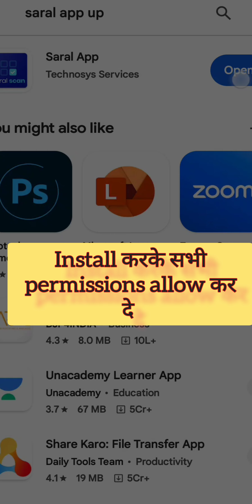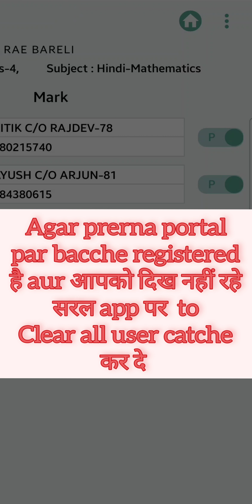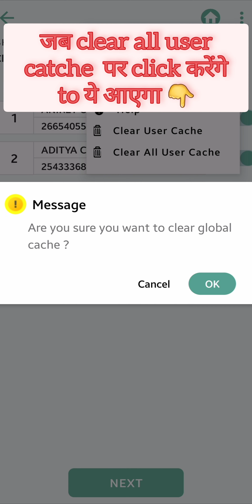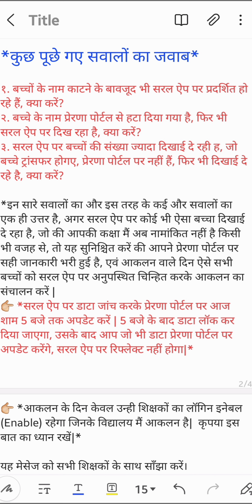SARAL ऐप पर सभी बच्चों का डाटा नहीं दिख रहा,स्कूल का नाम गलत दिख रहा,Saral app,NAT 1 2023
SARAL ऐप पर सभी बच्चों का डाटा नहीं दिख रहा, स्कूल का नाम गलत दिख रहा,Saral app login,NAT 1 2023,
saral app kaise use kare,
saral app par scan kaise kare,
saral data app scan problem,
nipun assessment test 2023,
saral app per scan kaise karen,
nat exam,
saral app kaise login karen,
auto sync data kya hota hai,
nat exam 2023,
nat exam paper,
nat exam question model 2023,
nat omr sheet,
nipun assessment test question paper,
nipun lakshya app se assessment kaise karen ,
omr sheet kya hai,
saral,
saral app,
saral app login problem,
saral app login nahin ho raha hai,saral app kaise download karna hai,
saral app kaise download kiya jaaye,
saral app samasya samadhan,
saral app download nahi ho raha hai,
saral app download nahin ho raha,
saral app download,
saral app download karna hai,
saral app download link,
saral app download apk,
saral app se data download kaise
karen,
saral app par photo kaise download
karen,
saral app kaise download karte hain,
saral app kaise download karen,
saral app kaise use karen,
saral app error solve out,
saral,saral app kaise login karen,
saral app login kaise kare,
saral app ka password Kaise kaise pata
kare,
saral app kya hai,
saral app training,
saral app kaise install karen,
saral data app tutorial,
how to update saral app profile,
nipun assessment register ,saral app ka video
saral app se aaklan kaise karen,
bjp saral app,
saral app se assessment kaise
karen,
saral app se omr sheet kaise scan
karen,
saral app login id and password,
saral app omr sheet kaise bhare,
saral app training,
saral,
saral app school id,
how to install saral app ,
saral app se scan kaise kare ,
assessment,saral app ,
how to use saral app ,
saral app login ,
saral app ka use kaise karen ,
nipun assessment test in hindi ,
nipun assessment test time table,
nipun assessment test kaise karen ,
saral app se nipun assessment test,
nipun assessment test model
paper ,
nipun bharat,
nat(nipun assesment test,
nipun lakshya app se assessment kaise
karen ,nipun assessment test
kaise kare,
nipun assesment test,
nipun assessment test,
karen,
nipun assessment test kaise hoga ,
nipun assessment test question,
saral app se omr sheet kaise scan kare,
saral app par login kaise kare,saral app kaise login karen,

nipun assessment test,
paper,
nipun assessment test result,
nipun assessment test ka result kaise
dekhe,nat 1 ka result kaise dekhe,
सरल ऐप कैसे चलाएं,
सरल ऐप डाउनलोड कैसे करें,
सरल ऐप,
निपुण असेसमेंट टेस्ट,Nat 1 exam,Nipun assessment test 2023, Saral app login,Saral app se scan kaise kare,Saral app par bacche nahi dikha raha hai,saral app se assessment kaise karen,

💥👉SARAL ऐप से जुड़ी पूरी जानकारी एवं समस्या समाधान  के लिए ये video-💥👉🎊